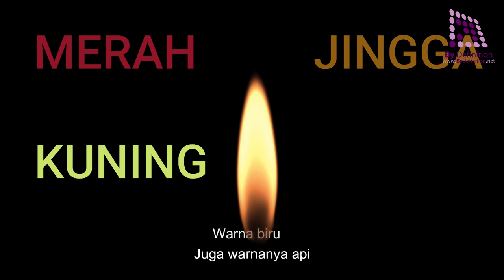BELAJAR BERSAMA BY DEF - LAGU VOKAL 'A' - API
Kenalkan anak-anak/pelajar-pelajar Bahasa Melayu anda kepada abjab 'A' dan pengunaannya dengan mudah!

This video was created using Wondershare Filmora 9 for By Definition Pte Ltd